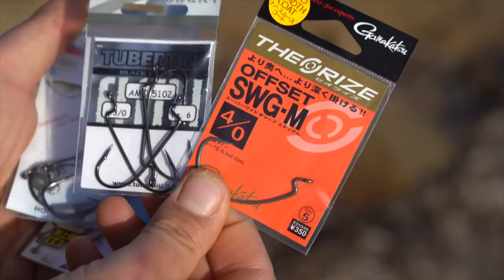Un'esca che non può mancare nella vostra scatola: lo SPOTTER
Questo video non è assolutamente pubblicizzato dall'azienda. Ho voluto parlare liberamente di un'esca che apprezzo e che a volte ha fatto la differenza ( da notare infatti l'esca con il pezzo di coda rossa perché ormai vecchia e scolorita!). Nel video vi mostrerò alcune montature molto efficaci. Vi prego di scrivere le vostre considerazioni e i vostri successi o insuccessi con questo tipo di esca!